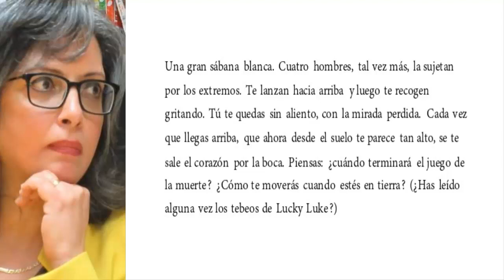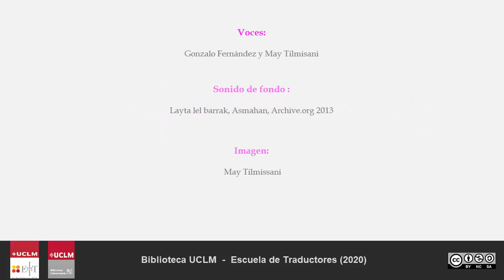2'LAT 12 May Tilmissani مي التلمساني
Fragmento de la novela Duniazad (دنيازاد), de la escritora egipcia May Tilmissani, leída por la autora y su traductor al castellano, Gonzalo Fernández Parrilla.